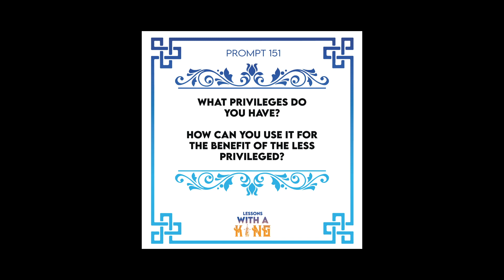Lesson 151 Know Your Privilege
Privilege gets tossed around a lot these days and you know what, rightly so. However, we need to all take some time to think of the privilege we might have. Yes, some will have way more privilege than others but if you do take time and you see you have some kind of privilege, you need to use that knowledge when you navigate life especially with others that do not enjoy that privilege.

PROMPT: What privileges do you have? How can you use it for the benefit of the less privileged?